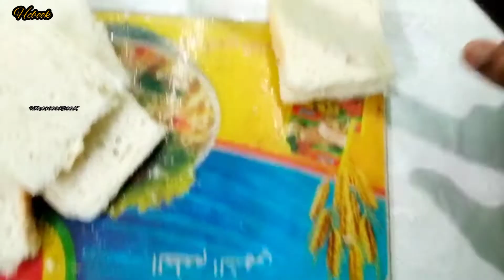Bread Puffs Recipe in Malayalam || Easy Egg Puffs Recipe|| Ramadan special snack recipe in Malayalam